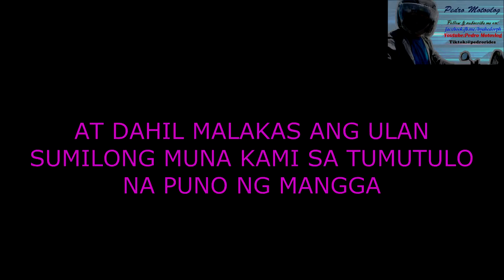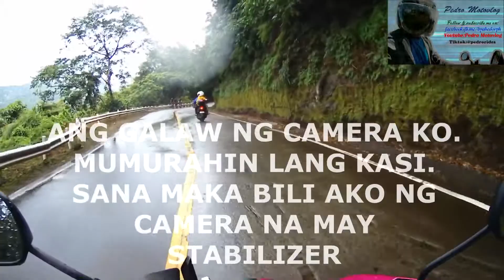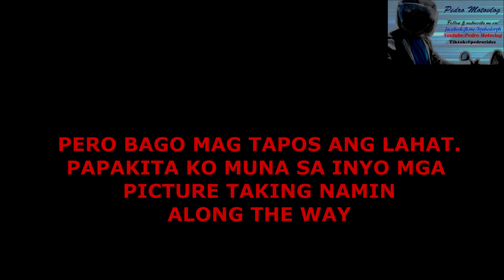ROAD TRIP in talisay,tagaytay road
Hello welcome to my 1st video on moto vlogging.i hope you ca help me improve my editing skills.please leave a comment if your not satisfy my video.if i have more time i'll make it better.